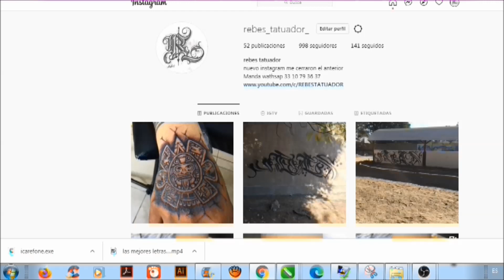COMO SE HACE UN TATUAJE DE LEON EN BRAZO DE HOMBRE /TATUANDO LEON/TIME TATOO/CURSO DE TATUAJE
citas cotizaciones wathsapp 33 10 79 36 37
estoy en zapopan jalisco mexico